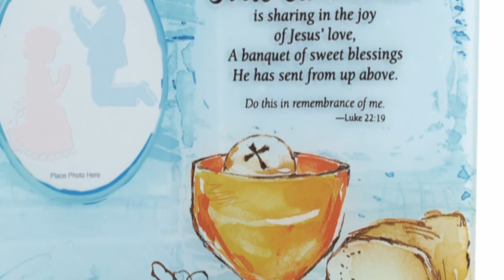First Communion Glass Photo Frame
This First Communion Glass Photo Frame is an ideal way to hold your favorite photo of your first communicant on their big day. The First Communion Glass Photo Frame measures 9x9" and holds one 3 1/4" x 4 1/2" oval photo. The glass photo frame has a light blue background with a whimsical drawing of the host, chalice, bread loaf, and grape cluster underneath a First communion blessing and Bible reference. To purchase the first communion glass photo frame,